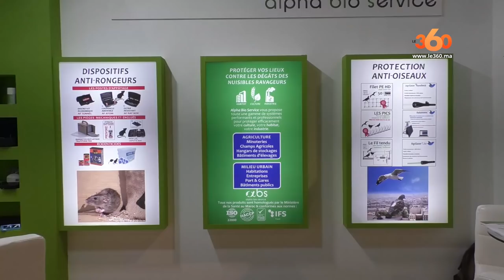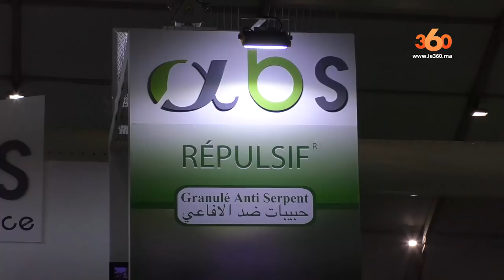Le360.ma • ABS Alpha Bio Service